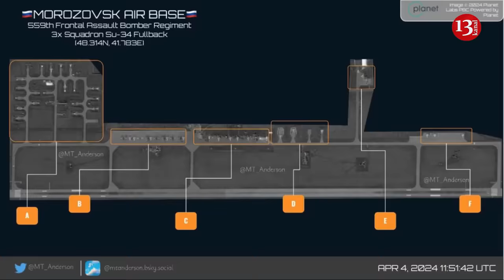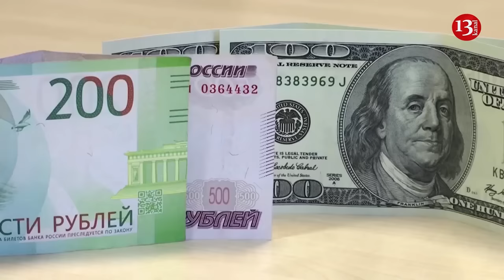Ukraine begins hunt for Russian glide bombs as Armed Forces use tactics of preventive strikes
Ukraine seems to have begun the hunt for warehouses with Russian “winged” glide bombs, which have become a real headache for the Ukrainian Armed Forces in recent months.
Business Insider writes about this, analyzing the latest drone strikes on Russian territory.
The publication notes that gliding bombs are extremely difficult to intercept in flight, and they are dropped from aircraft far beyond the range of Ukrainian air defense systems.
Therefore, to counter this threat, it is necessary to hit planes at airfields, or directly at bomb depots.
This is likely what happened last Saturday, when dozens of kamikaze drones struck the Kushchyovskaya airfield, where Russian Su-34 and Su-35 fighters are based, which are used daily to carry out attacks on Ukrainian forward positions using glide bombs.
According to British intelligence, footage from the site of the strike suggests that the drones hit the warehouse with kits for glide bombs. Although it is not yet known whether the planes themselves were damaged.
“Ukraine's ability to disrupt Russian tactical air, particularly glide bomb usage, is key the the wider defense of the frontlines,” the British intelligence noted.
According to the author of the publication, Saturday's strike on the Kushchyovskaya airbase isn't the first time Ukraine has gone after Russian airbases hosting fighter-bombers that can drop glide bombs. In early April, Ukraine staged a huge drone attack on the Morozovsk airbase in Rostov, hundreds of miles inside Russia.
“While the extent of the damage was ultimately unclear, the attack appeared to underscore Ukraine's desire to stomp out the glide-bomb threat before the aircraft could take flight. Experts have warned that Russian glide bombs pose a tremendous threat to Ukrainian forces,” stated in the material.